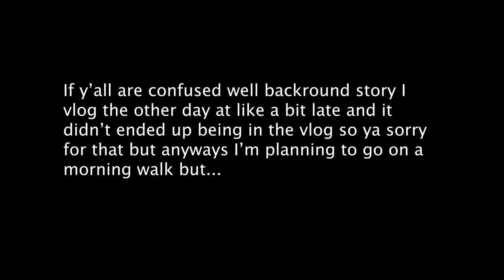A SHORT DAY IN MY LIFE ( MINI VLOG )|| JOCELYN DHARMA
I cannot really find the exact link sorry but that is from the WHO

Editing software:
Premiere Adobe CC 2019